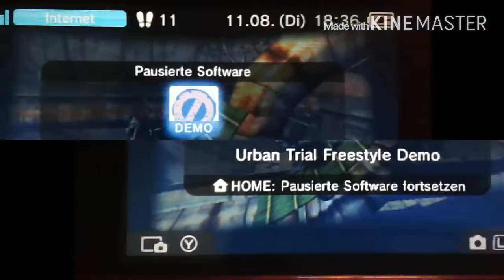URBAN TRIAL FREESTYLE (Demo) - Glitch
Miiverse: AliSaphir

Twitter: Werde ich demnächst haben!